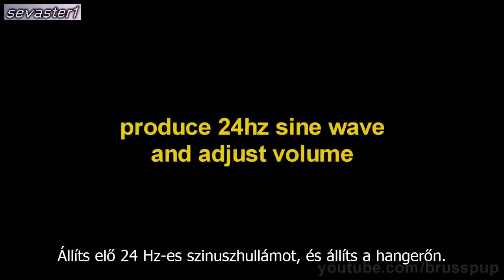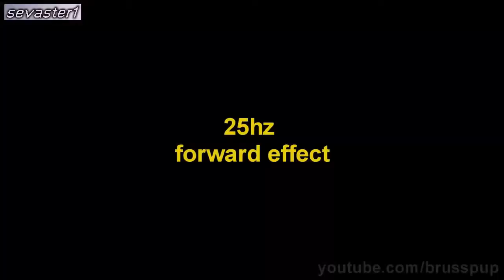A csodálatos víz. Hangkísérlet: hogyan reagál a víz a hanghullámokra.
Az újszülöttek kb. 75-80%-át víz képezi. A felnőttek testének kb. 65-72%-a víz, pl. egy 80 kg súlyú felnőtt szervezet kb. 54 l vizet tartalmaz. A tüdő 90%-a, a vér 82%-a, a bőr 80%-a, az izmok 75%-a, az agy 70%-a, a szív 75%-a, a máj 84%-a, a csontok 22%-a víz.